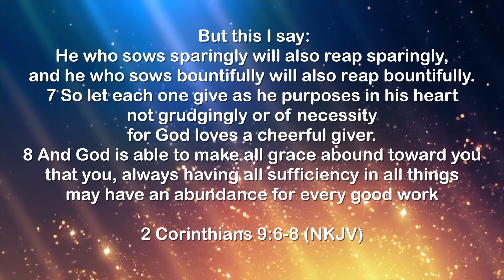Sunday Jan 27th announcement video